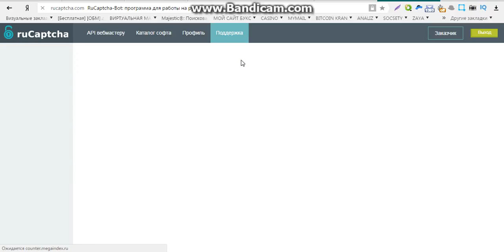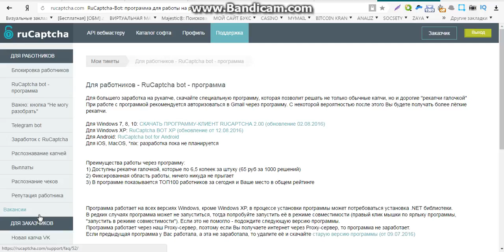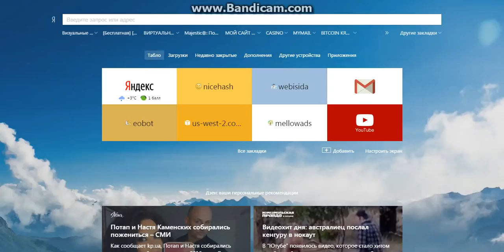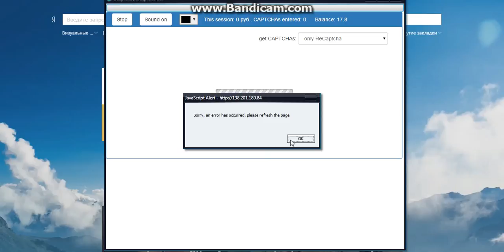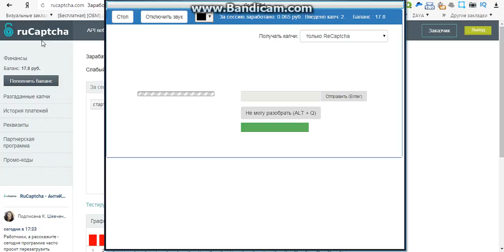капча заработок сайты